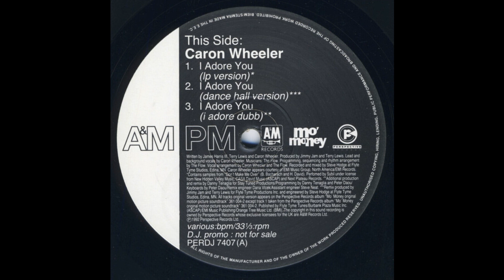Caron Wheeler - I Adore You (I Adore Dubb)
Perspective Records – PERDJ 7407 UK 1992